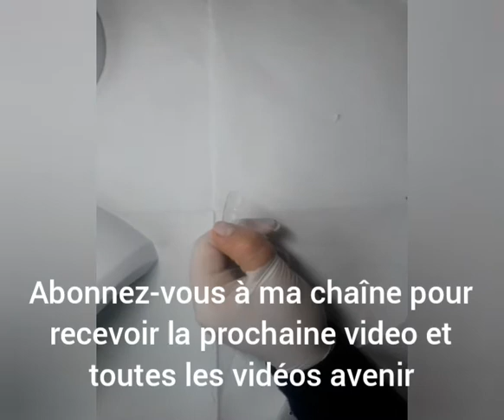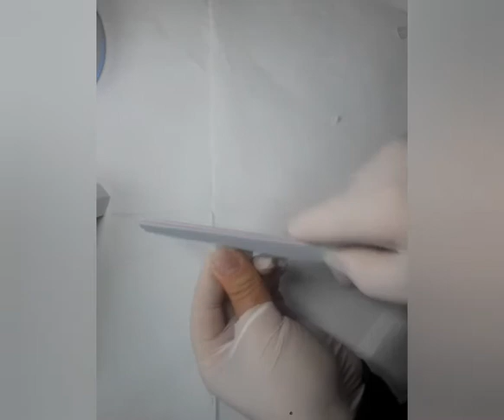pose américaine capsules manucure américaine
Bonjour
dans cette vidéo je vous montre comment faire manucure américaine étapes par étape

désinfectant
lampe UV LED clainer pour dégraisser
Une lime
pousse cuticules
cope cuticules
vernis semis permanent base spéciale la manucure américaine
vernis couleur de votre choix
top coat